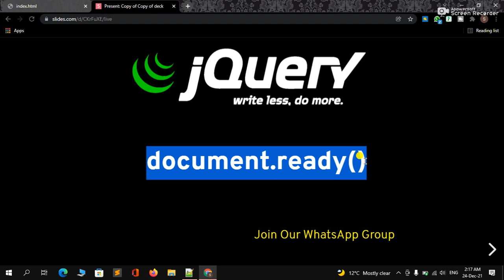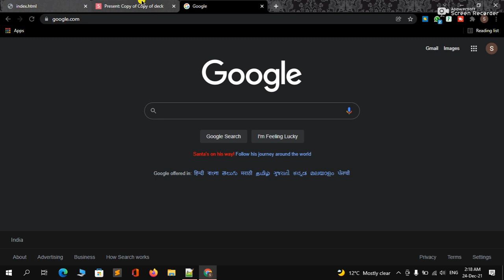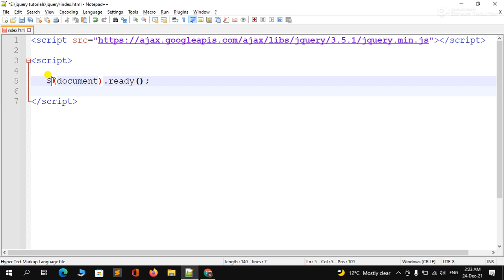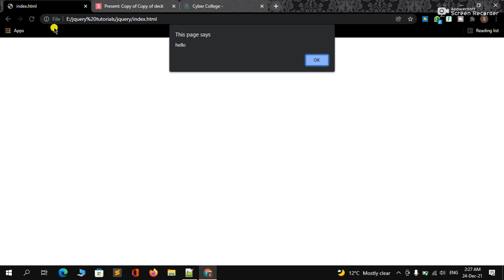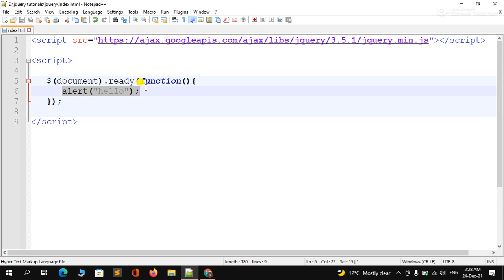What Is document.ready() In jQuery For Beginners | jQuery Ultimate Course 2022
Hello Guys,
Guys Today, I discussed about what is document.ready() and it is very useful tutorial for every beginners because, it helps to understand how jquery work.